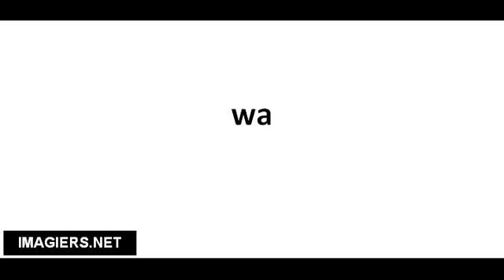Cómo pronunciar wa